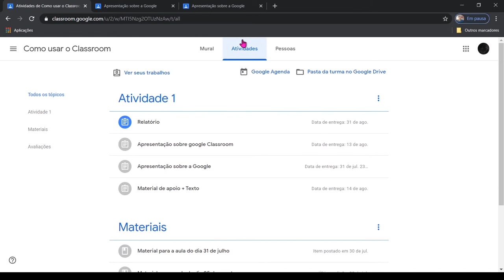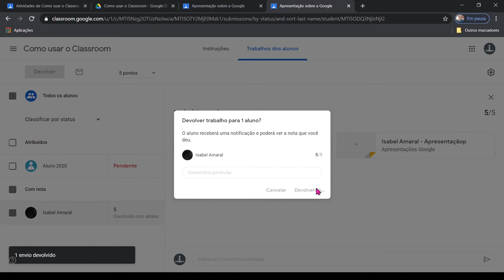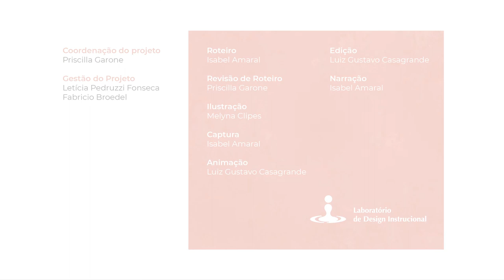Classroom: Pasta da turma no Drive (LDI/Sead/Ufes)